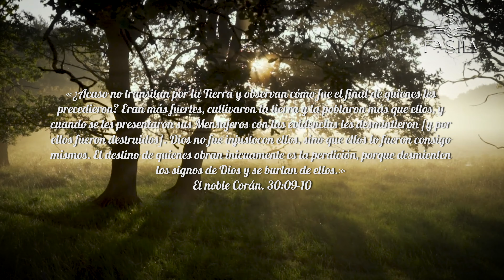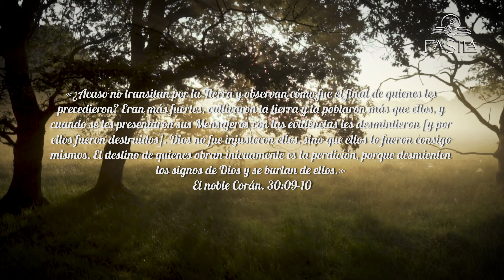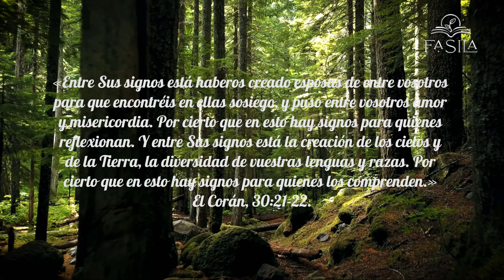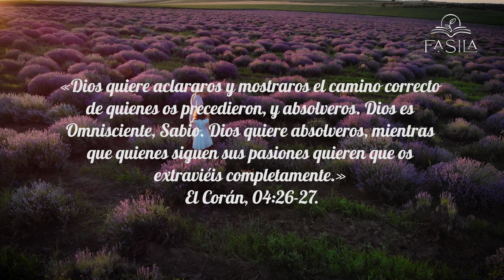Reflexiones del Corán 21 - La ley de la civilización.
Si reflexionamos sobre la vida de estas civilizaciones y las leyes que las rigen nos damos cuenta de que la justicia, la equidad, el respeto de la diversidad, la limitación de la arbitrariedad, la satisfacción de las necesidades básicas, la capacidad de esfuerzo y sacrificio… han sido fundamentales en el surgimiento y el auge de estas civilizaciones.